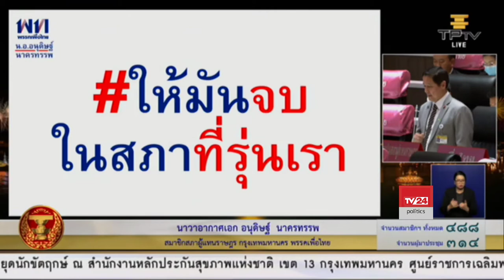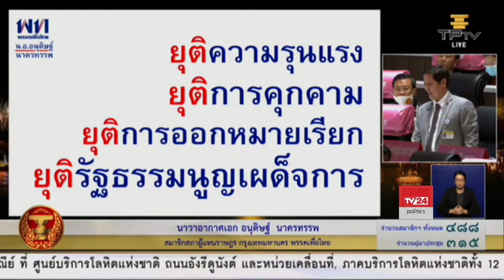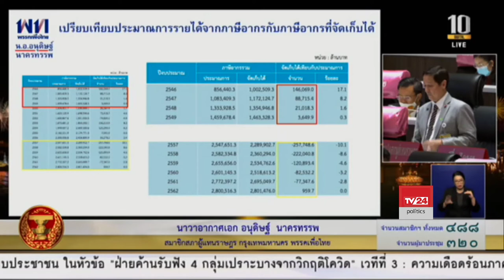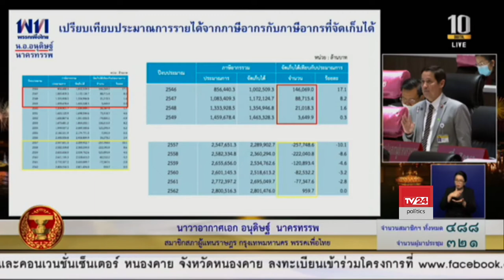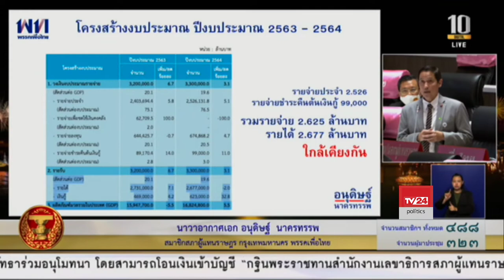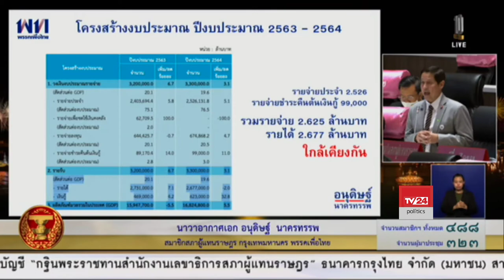อนุดิษฐ์ นาครทรรพ อภิปรายทั่วไปในเรื่องวิกฤติทางเศรษฐกิจและวิกฤติทางการเมือง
นาวาอากาศเอก อนุดิษฐ์ นาครทรรพ ส.ส.กรุงเทพฯ เลขาธิการพรรคเพื่อไทย ญัตติขอเปิดอภิปรายทั่วไปเพื่อซักถามข้อเท็จจริงหรือเสนอแนะปัญหาต่อคณะรัฐมนตรี ในเรื่องวิกฤติทางเศรษฐกิจและวิกฤติทางการเมือง

การประชุมสภาผู้แทนราษฎร วันที่ 9 กันยายน 2563